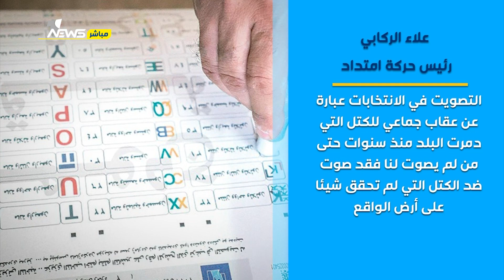علاء الركابي: نفتخر بكون حركة امتداد جزاءا من حراك تشرين الوطني وسنكون جبهة معارضة داخل البرلمان